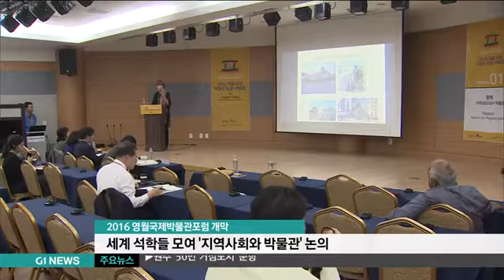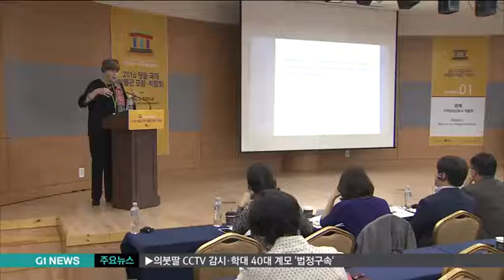영월 박물관고을 "세계로.."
인구 4만명의 영월군에는 박물관이 무려 24곳이 있어 박물관 고을로 불리고 있는데요.

세계 석학들이 영월에 모여 지역사회와 박물관의 상생 발전을 논의하는 학술행사가 열려 관심을 끌고 있습니다.